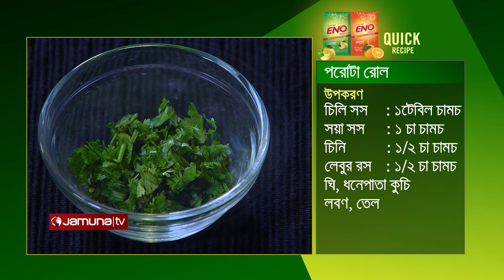পরোটা রোল | Quick Recipe | EP 14